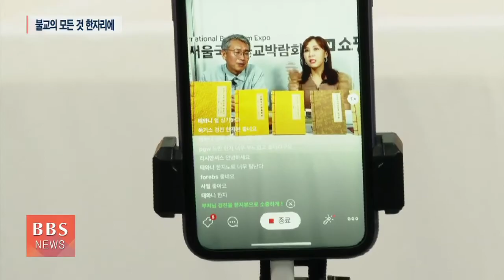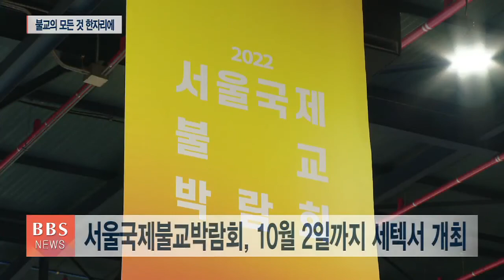[BBS뉴스] 서울국제불교박람회 개막...진우스님 "불교문화 널리 보급해야"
불교의 모든 것을 한 자리에서 만날 수 있는 서울국제불교박람회가 서울 강남구 서울무역전시컨벤션센터에서 역대 최대 규모로 개막했습니다.

박람회는 조계종 신임 총무원장 진우스님의 공식적인 첫 대외 행사란 점에서도 주목을 받았습니다.

권송희 기자입니다.